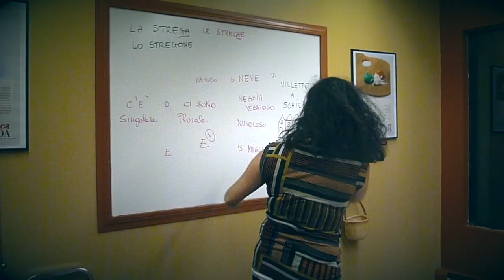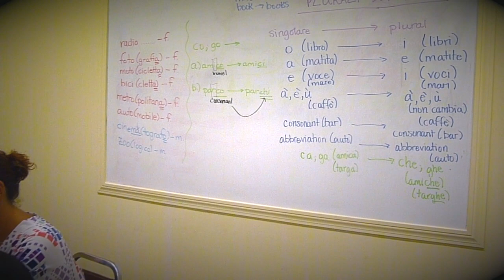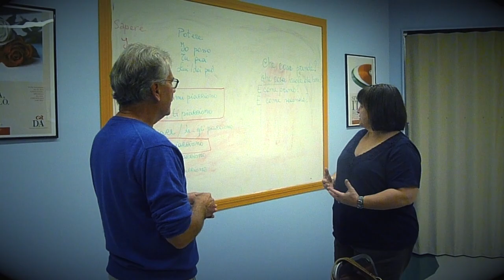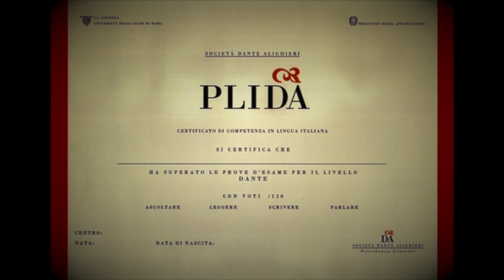Dante Alighieri Society Italian School in Cambridge, Massachusetts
Our history and interviews to our students